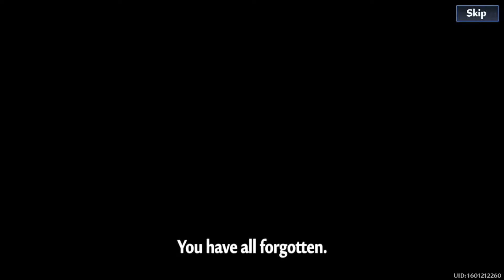TOWER OF FANTASY GAMEPLAY - PART3